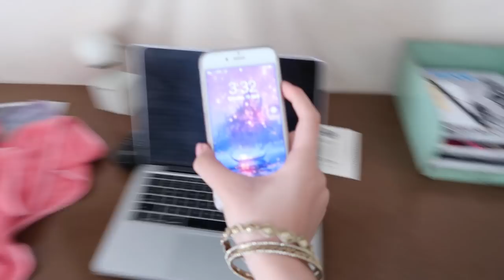Riverdale Cast, LaurDIY, Sierra Furtado, Claudia Sulewski, Ashley Nicole in Coachella! | Janina Vela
It was such an amazing experience meeting celebrities and YouYubers at Coachella! Thank you so much Maybelline for sending me to Coachella :)

S N A P C H A T : @janinavela